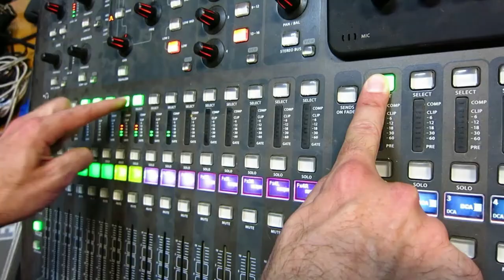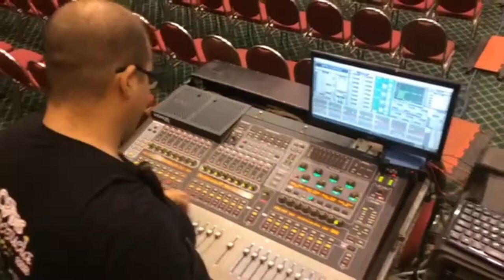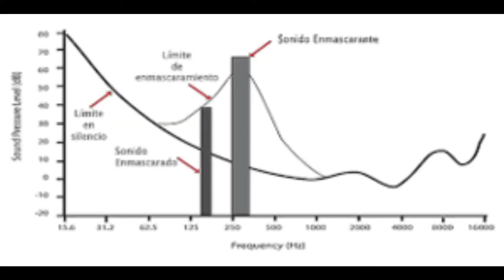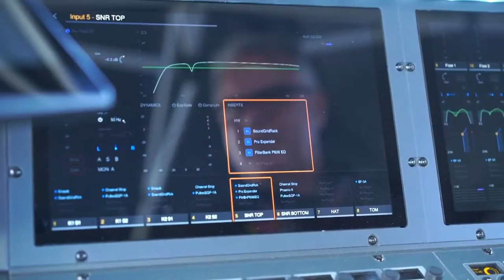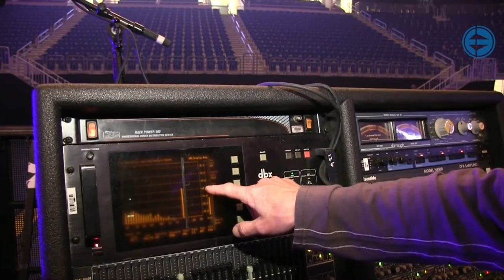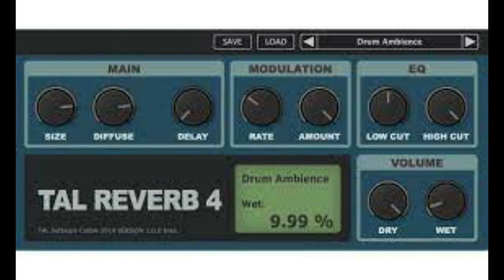SONIDO EN VIVO .. consideraciones y conceptos de mezcla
consideraciones y conceptos de mezcla
articulo del ing. MARIO MONTELLANO  publicado en  musico pro junio 2006